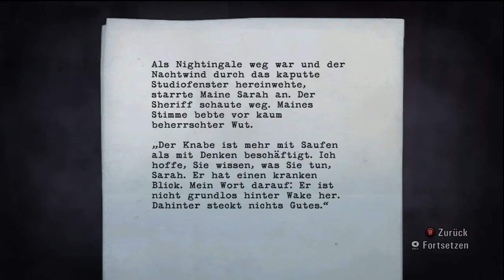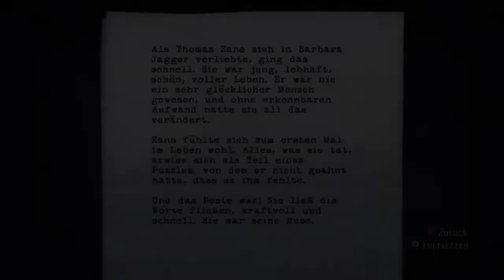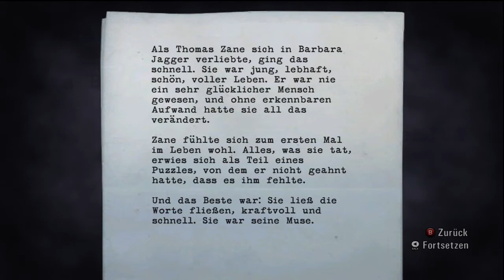Let´s Play Alan Wake German #24 - Tornado Warnung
Was war das?!